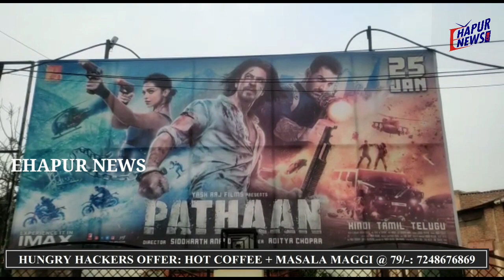जनपद के दोनों सिनेमाघरों में कड़ी सुरक्षा व्यवस्था के बीच रिलीज़ हुई फ़िल्म पठान